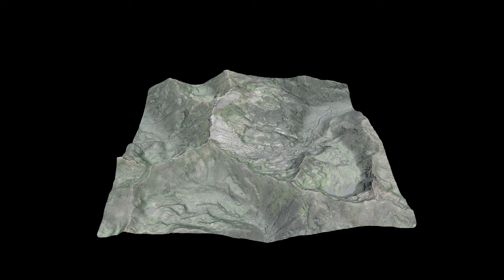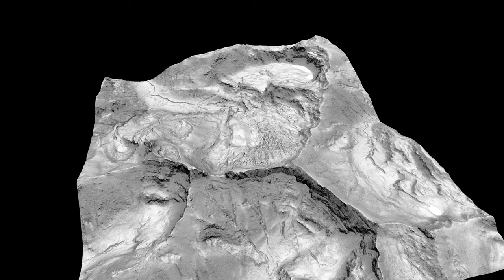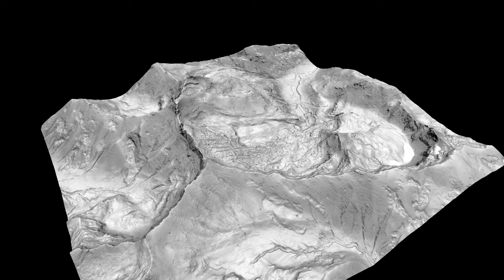Sky High Valley, Marble Rim, Marble Mountains, California, Aerial Photos, Slope Map On 1-meter DEM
Sky High Valley, Marble Rim, Marble Mountains Wilderness, California, aerial photos, slope map On 1-meter DEM.  Peak elevation is about 7,500 feet (2286 meters), glaciated, alpine vegetation.

DEM source:  U.S. Forest Service Region 5 Remote Sensing Lab Information Management Staff. (2023). USFS Marble Valley Lidar, CA 2012. Collected by Watershed Sciences, Inc. Distributed by OpenTopography.